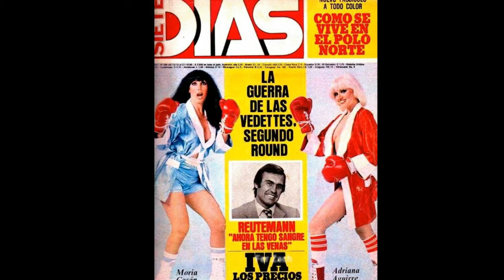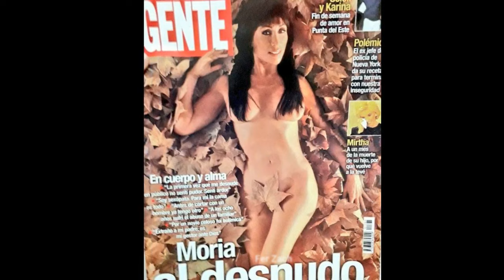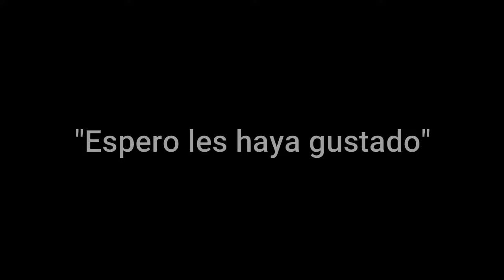Moria Casán (su vida en imágenes)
Ana María Casanova Faga (Buenos Aires, 16 de agosto de 1946), mejor conocida como Moria Casán, es una bailarina, vedette, presentadora de televisión, actriz, productora, representante artística, y empresaria argentina. Es considerada una de las grandes vedettes de Argentina; trabajó en varias obras teatrales en la calle Corrientes, Mar del Plata y Villa Carlos Paz. También protagonizó numerosas películas en el cine, participó en comerciales y condujo varios programas televisivos de talk show. En 2005, fue candidata a diputada nacional por el Partido Federal de Centro, luego de su apoyo al expresidente Carlos Saúl Menem, pero no obtuvo los votos necesarios para consagrarse como tal. En el año 2008 abrió una escuela de arte. Una sala del teatro Broadway lleva su nombre desde el 2 de abril de 2010. Moria Casán fue primera figura de muchos espectáculos en la época de oro del teatro de revista, realizando también temporadas en la Torre Eiffel de París, Francia, en Las Vegas, Estados Unidos, en Tokio, Japón, en Valencia, España, en Rio de Janeiro, Brasil y en Santiago, Chile.

En dupla junto a Nito Artaza protagonizó La dama y los vagabundos, Cantando bajo la deuda, El Fondo puede esperar, Los locos mandan y Bailando por un voto. En los años noventa protagonizó, junto a otras cuatro actrices, la obra Brujas, que permaneció en cartel durante siete años consecutivos.

Asimismo, Casán es reconocida por sus contestaciones y peleas con diversas figuras del espectáculo argentino, al punto tal que es conocida en el medio como La Lengua Karateca y varias personalidades del espectáculo han confesado sentir miedo de sus respuestas, entre ellos Soledad Silveyra, una actriz que se peleó con ella.